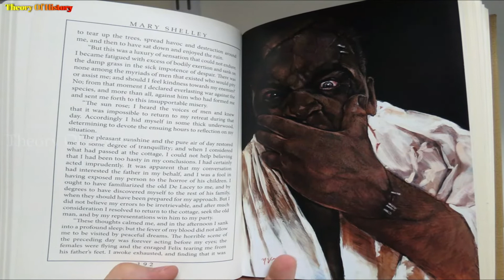Horrible Facts About Zombies | These Zombies Are Walking Corpses | Theory Of History Telugu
Historical Topics, Interesting Facts And Mysterious Stories...